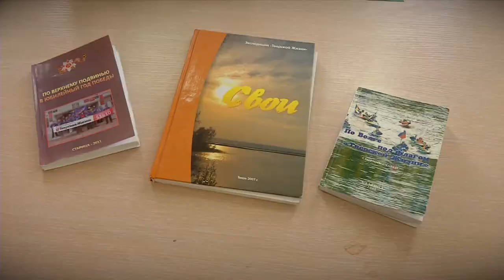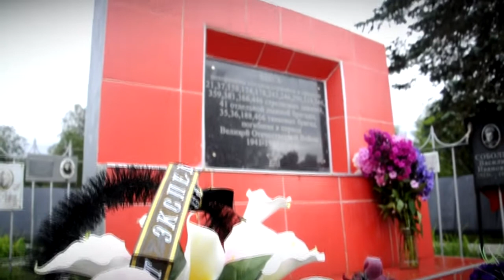В 22-й раз в Тверской области пройдет научно-патриотическая экспедиция